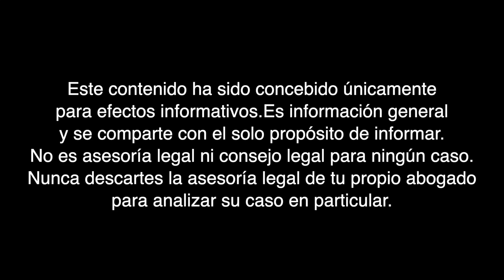Registré Una petición Por Mi Hijo Casado ¿Puedo Ayudar A Su Esposa? - Jessica Dominguez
Soy ciudadana americana, hice una petición familiar por mi hijo, él está casado, ¿Puedo ayudar a su esposa? La abogada Jessica Dominguez nos explica cuál es la situación en este caso, conozca aquí los detalles.